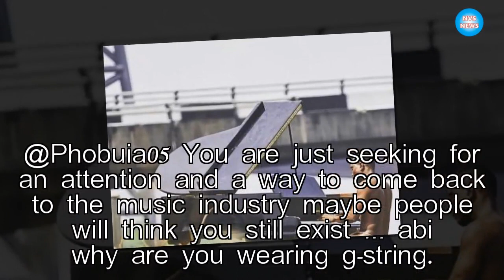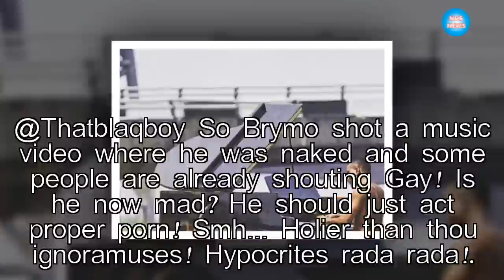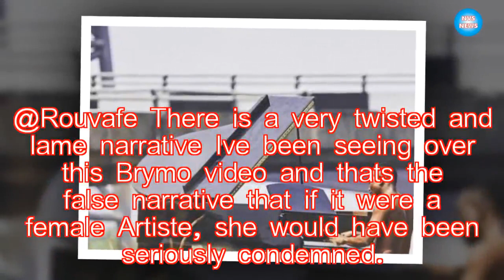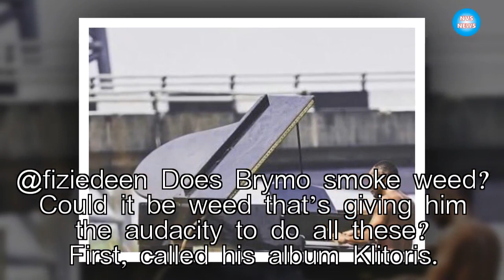Nigerians react as Brymo ‘nude’ pictures|NVS News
Nigerian singer and songwriter, Olawale Ashimi, popularly known as Brymo is currently facing serious criticisms for his latest nude images and video he upl

►Link G+: